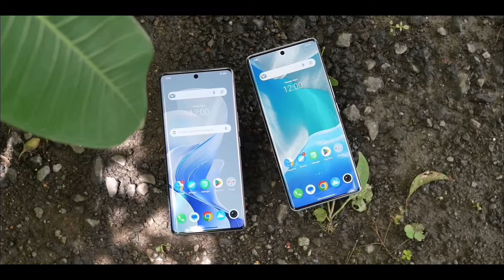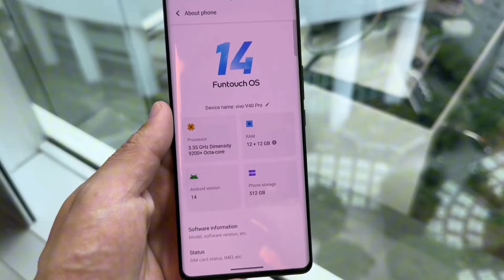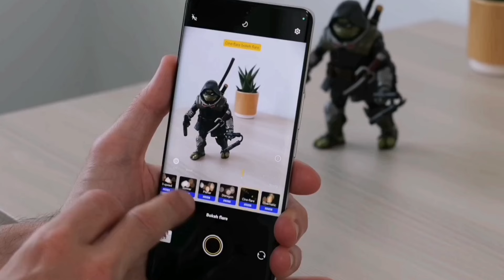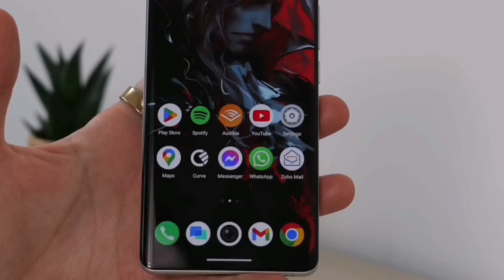رسميآ سعر ومواصفات هاتف vivo V40 Pro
تم الإعلان رسميًا اليوم عن هاتفي vivo V40 و vivo V40 Pro ، حيث يأتيان بترقيات كبيرة في سعة البطارية مع الاحتفاظ بهيكلهما الرفيع للغاية. كما تأتي إعدادات الكاميرا والتصميم الجديدين أيضًا كجزء من الحزمة.

ورثت vivo V40 معالج Snapdragon 7 Gen 3 من vivo V30، بينما حقق vivo V40 Pro قفزة كبيرة إلى الأمام والآن لديه شريحة Dimensity 9200+، وهي أقوى بكثير من شريحة Dimensity 8200 التي كانت تدعم هواتف vivo V Pro الثلاثة السابقة.
يتقاسم V40 و V40 Pro نفس الأبعاد (164.2 × 74.9 × 7.58 ملم) ولديهما نفس الشاشة - AMOLED مقاس 6.78 بوصة مع معدل تحديث يصل إلى 120 هرتز ودقة 2800 × 1260 بكسل.

تصل الشاشة الآن إلى سطوع 4500 شمعة، وهو ما يمثل ترقية كبيرة مقارنة بالشاشة ذات الحجم نفسه من سلسلة V30. تحتوي الشاشة على ثقب لكاميرا Samsung ISOCELL JN1 واحدة بدقة 50 ميجابكسل.

ويضم الجزء الخلفي من هاتف V40 Pro كاميرا رئيسية بدقة 50 ميجابكسل مع مستشعر Sony IMX921، وكاميرا بورتريه مقربة بدقة 50 ميجابكسل مع مستشعر Sony IMX816، وكاميرا واسعة النطاق بدقة 50 ميجابكسل مع مستشعر لم يتم الكشف عن اسمه.
يحتوي هاتف V40 الأساسي على كاميرتين في الجزيرة مستوحاة من كوكبة الجوزاء حسب كلمات الشركة - 50 ميجابكسل رئيسية و 50 ميجابكسل واسعة النطاق.

وتتمتع الكاميرات الرئيسية بنظام تثبيت الصورة البصري (OIS)، وتقنية AI Aura Light Portrait المدعومة بفلاش LED حلقي
يأتي الهاتفان مع نظام التشغيل Funtouch OS 14، المستند إلى Android 14. ووعدت الشركة بتقديم "تجربة سلسة لمدة 50 شهرًا"، وهو ما يشير إلى طول فترة دعم البرنامج. بالإضافة إلى ذلك، وعدت الشركة بأن البطاريات ستستمر في العمل لمدة 1600 دورة كاملة وتحتفظ بما لا يقل عن 80% من سعتها الأصلية، مما يطيل عمر الهواتف.

والأمر الأكثر إثارة للإعجاب هو أن هاتفي V40 وV40 Pro يأتيان ببطارية بسعة 5500 مللي أمبير في الساعة - وهي الأكبر في سلسلة Vivo V حتى الآن. كما يدعمان الشحن السريع بقوة 80 وات عبر الأسلاك.
يأتي هاتف vivo V40 بثلاثة خيارات للذاكرة: 8/128 جيجابايت، و12/256 جيجابايت، و12/512 جيجابايت. كما يأتي هاتف vivo V40 Pro بثلاثة إصدارات مختلفة: 8/256 جيجابايت، أو 12/256 جيجابايت، أو 12/512 جيجابايت.

يأتي كلا الهاتفين Vivo باللون الأزرق النيزكي، والأبيض القمري، والفضي النجمي، ولكن V40 يأتي بلونين آخرين - Nebula Purple وSunglow Peach.

يتوفر هاتفا vivo V40 وV40 Pro الآن في الهند، ومن المقرر أن يتم إطلاقهما تدريجيًا في أسواق أخرى. يبدأ سعر V40 من 39999 روبية هندية (480 دولارًا أمريكيًا/440 يورو)، بينما يبلغ سعر vivo V40 Pro الأساسي 54999 روبية هندية (655 دولارًا أمريكيًا/600 يورو)